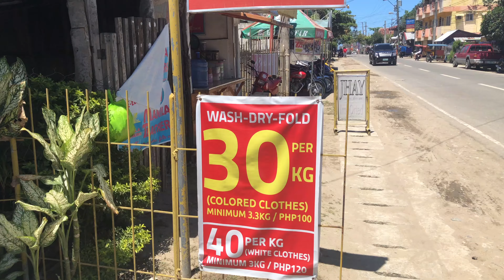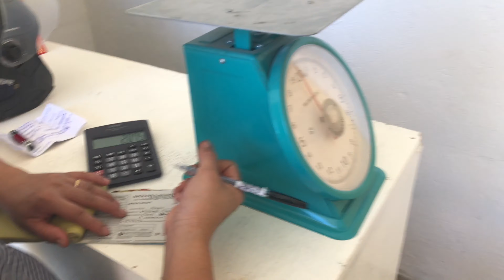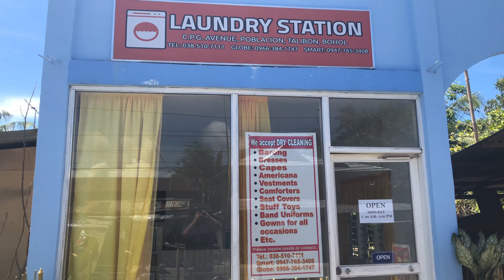Laundry Service In Talibon, Bohol Expat Foreigners Live In The Philippines.